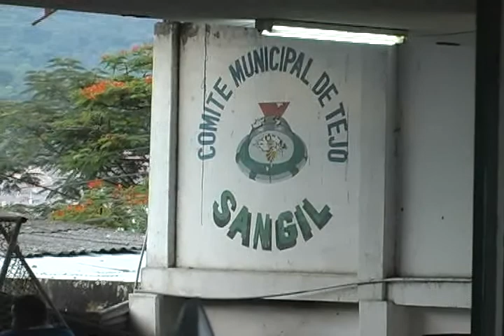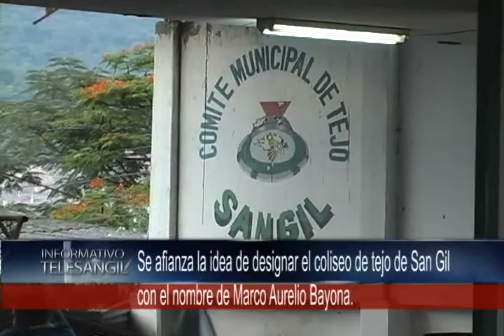Deportes, Se afianza la idea de designar el coliseo de tejo de San Gil con el nombre de Marco Aureli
Lo que empezó como una idea del programa deportivo la barra, pronto será una realidad, denominar marco Aurelio Bayona Aparicio al coliseo municipal de tejo de san gil. las fuerzas vivas de la ciudad están apoyando la iniciativa que pasa ahora a manos del concejo local.